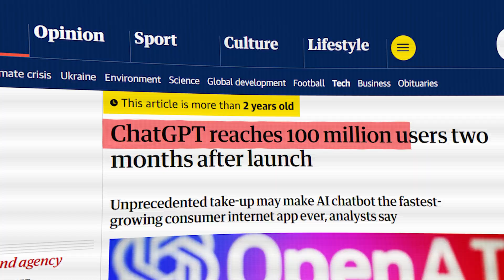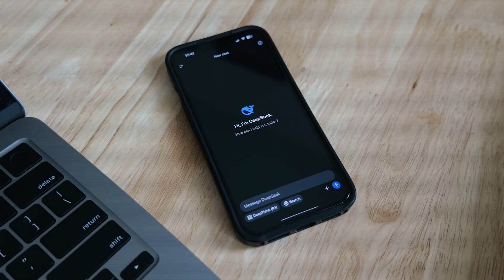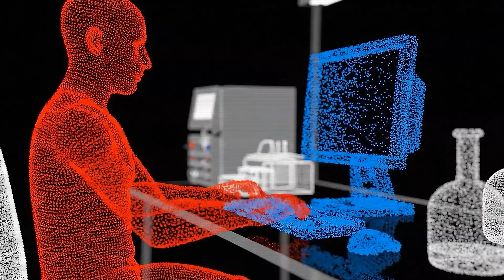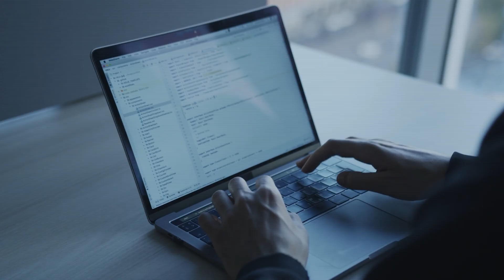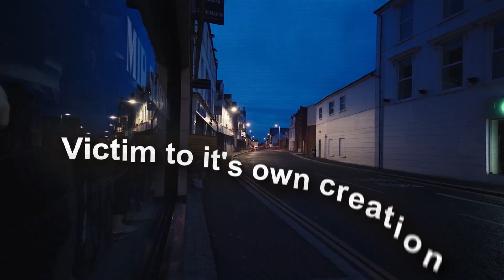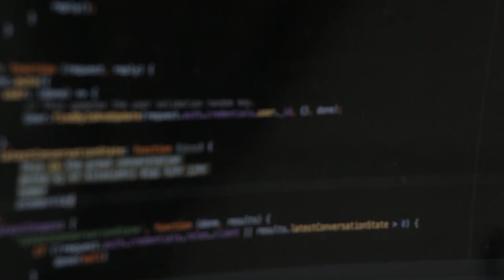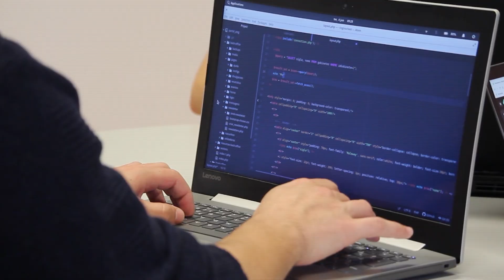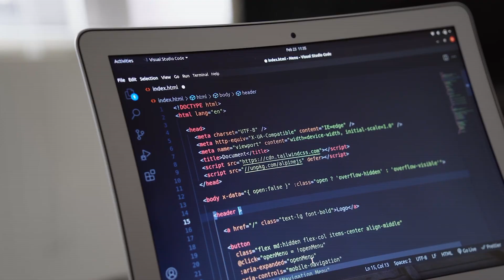The AI Apocalypse Is Closer Than You Think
AI will wipe out humanity in the next decade unless we stop it. In this video we explore how this is going to happen but also how we can avoid the end of humanity by taking the proper steps.

This is a very surface-level explanation with a general overview, and some of the information could be semi-incomplete.

The goal of this video is to spark curiosity and give a brief overview. do your own research.

-- SOURCES --
Wikipedia